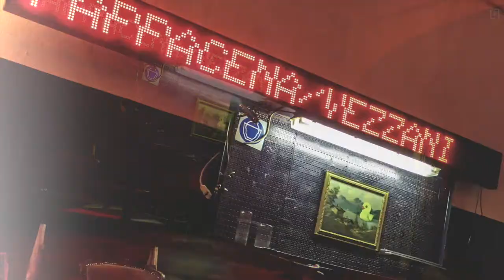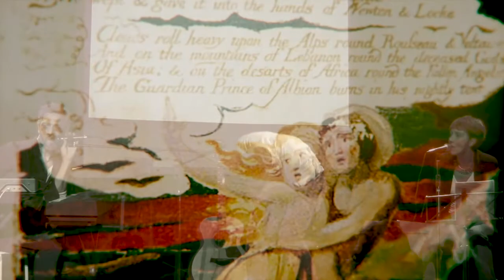BLAKE Eternal Life_Pappacena/Vezzani_Trailer